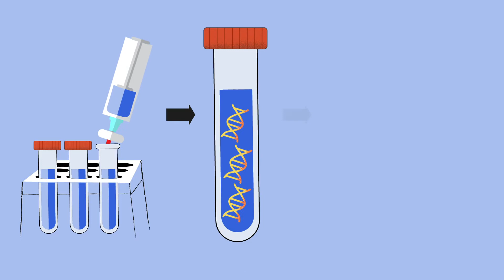Environmental DNA (eDNA) bioassessment in a nutshell